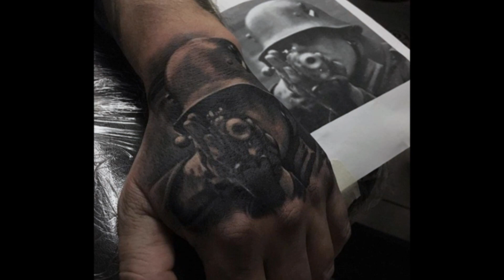50 Badass Hand Tattoos For Men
Want to See the World’s Best Badass Hand Tattoo designs?

Not for the timid, hand tattoos are a choice made by those seeking a bold tattoo. There are few ways to cover up hand tattoos, making them a commitment.

There is of course the idea of words spelled out on the hand, each letter displayed on a finger.

This is not the only hand tattoo out there, though. Some tattoos are simply extensions of sleeves. Of course, there are also some that are pieces in their own right.

The hands thin skin can make it very sensitive, but the back of the hand is not considered one of the most sensitive areas on the body. So, discomfort is usually not a main factor in deciding to tattoo the hand. The location is probably the biggest aspect with this particular type of artwork. For professionals, or anyone hoping to one day work in the professional world, this can be seen as a very bad idea. Times have definitely changed when it comes to tattoos in mainstream society, so this is not the hard and fast rule it once was.

One form of hand tattoo that has become more acceptable in recent years are wedding rings. The permanence of a tattoo is an ideal symbol of eternal love and a lifelong commitment. The small ring tattoos can also be easily covered up, just in case.